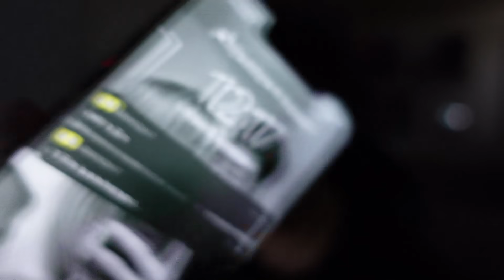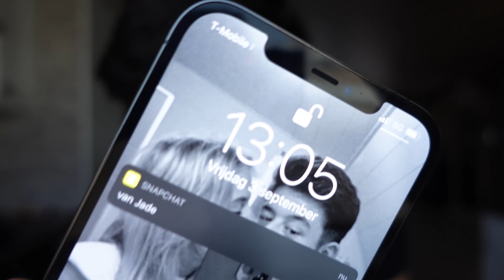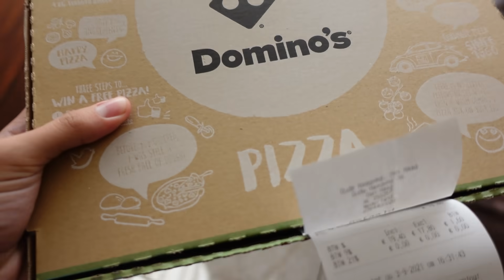24 UUR alleen maar PIZZA ETEN! 🍕